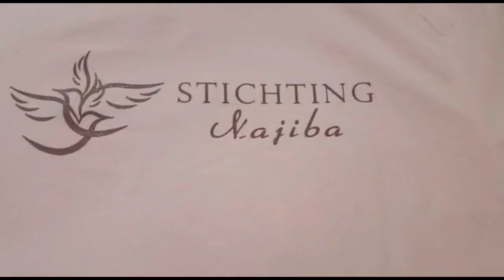Dag 18 !!Afsluiting project -Dekens voor Atlas-!!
Dag 18

!!Afsluiting project               -Dekens voor Atlas-!!

Na ruim drie weken kou, hard werken elhamdoulilah, sluiten wij met pijn in onze harten ons project Dekens voor de Atlas. Onze vrijwilligers... zijn dagen bezig geweest om dekens uit te delen in de meest afgelegen gebieden en soms haast onbewandelbare routes warme dekens uit te delen aan de arme mensen in de omgeving van de Atlas.

Moge onze vrijwilligers rijkelijk belonen voor hun inzet en moge Allah onze donateurs belonen voor hun barmhartigheid.

Baraka Allahou fiekoem!